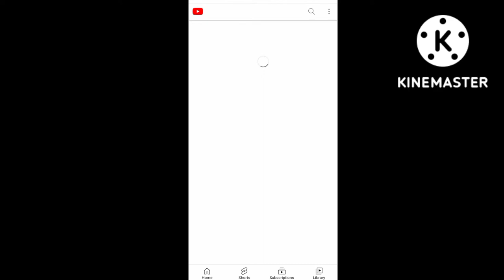this is why the CEO of YouTube we have now needs to be drugged & shot into the streets;read the desc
note:I posted a pinned comment. but they removed it enpurpose, which means they made another useless update we don't need.

the pinned comment was:
this is what I've been telling you all.

YouTube made a subbing to users limit, meaning that we can't sub to other users we find anymore.

my message to the current CEO of YouTube:
& to the CEO of YouTube. if you are watching this. you should be ashamed of yourself for making such a useless update like this.

thanks to you & the others who made a useless update we don't need like this, we can't sub to other users we find new,l. it's all of your fault, & also the fault to the other people who work for YouTube who thought of this.

if you don't remove this update nobody wanted soon. we will never forgive you, we hope you get drugged & shot into the streets by a secret undercover agent, & you will be sorry.